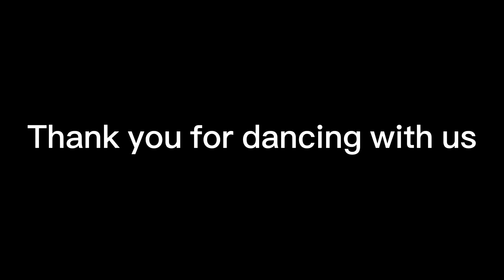Fight Song (Dave Aude Remix) By Queen Babette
Original choreo by Ms. Nancy Aka Queen Babette!
Dance, smile and keep fighting 😁